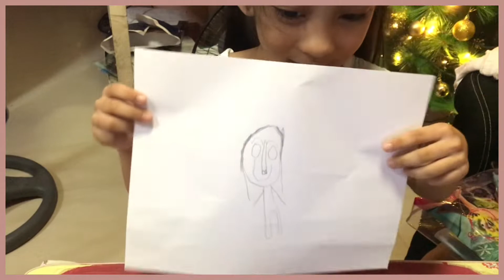SOPHIE'S FIRST QUARTER ONLINE ASSESSMENT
filmed December 14, 2020 | late upload..